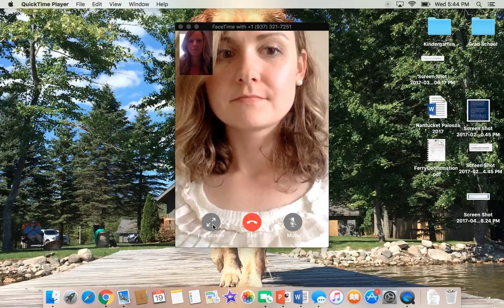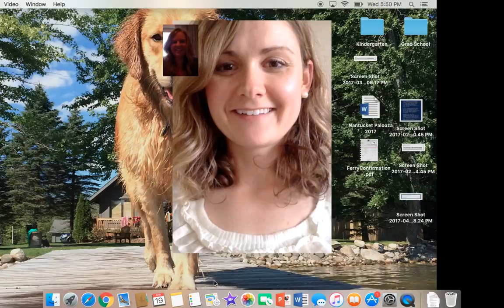Karchner Coaching Beaver